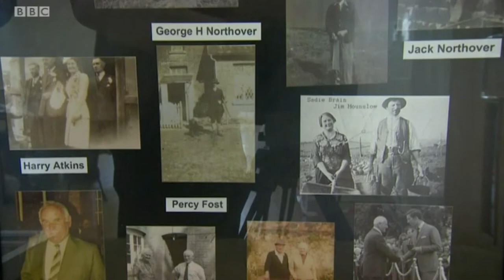Wrackleford Memorial Plaque Event - BBC Spotlight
Video clip from BBC Spotlight (21st May 2017).